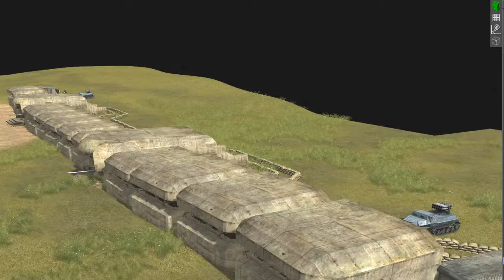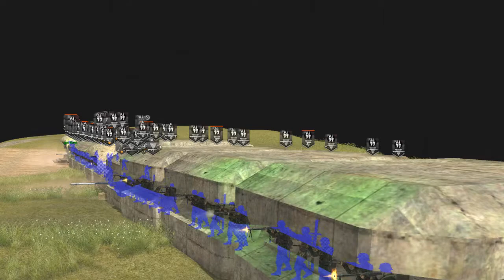German Superfort attacked by Soviet Tank Battalion :RobZ Realism Men of war Assault squad 2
Russian Army attacks German super fort